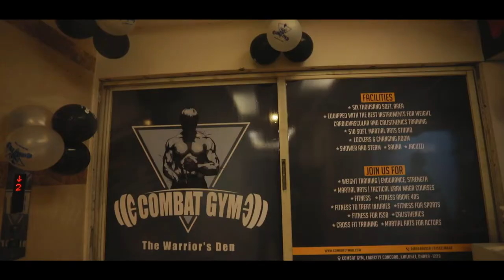Opening Ceremony of "Combat Gym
The Warriors' Den'' (Promo) - Lake City Concord, Khilkhet.